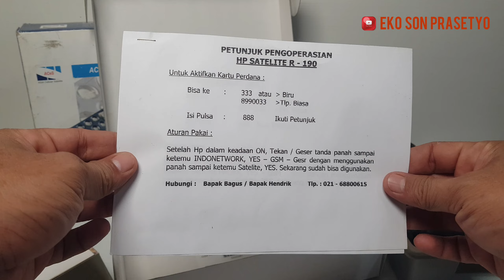ERICSSON R190 red GSM & satellite phone |Short review October 2024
Untuk Transaksi,Diskusi atau bekerjasama bisa langsung chat ke nomor WA
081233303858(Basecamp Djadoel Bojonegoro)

Specification Ericsson R190

Released: 2000
GSM:         900 & Satellite(mini SIM)

Dimensions (H/L/W): 130 x 50 x 32 mm, vol. 208 cm³
Display:                   LCD 96x64 px
Weight:                         299 g
Time GSM (talk/stand-by): 2.6 / 47 hrs. (2.0d)
Battery:                        NiMH 650 mAh